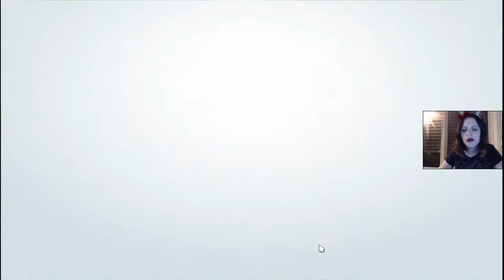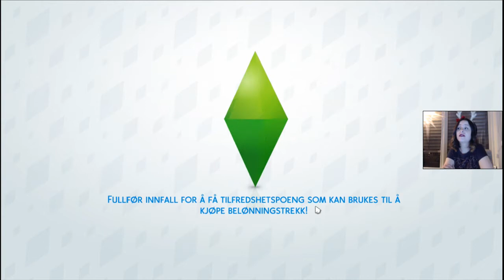Stjeler for å overleve | Norsk The Sims 4 | Grelda Challenge #43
Kommer babyen snart? Hvor mange babyer kommer? Hvordan skal Luna og Ruben få råd til å fortsette å bo der de bor med en dårlig betalt jobb? Hva er det der? Regning? Å nei, ikke ta strømmen, vær så snill!